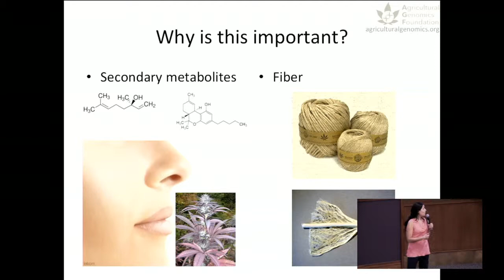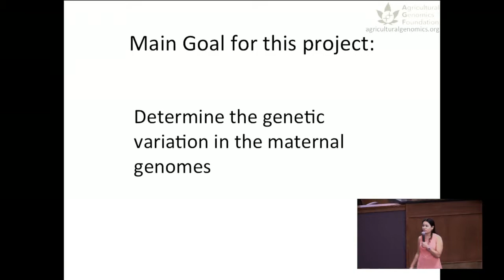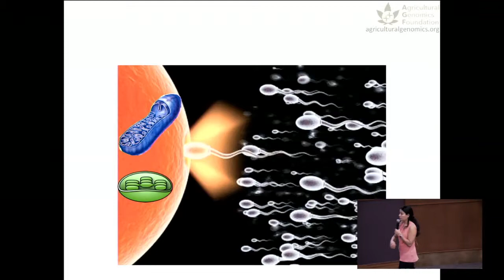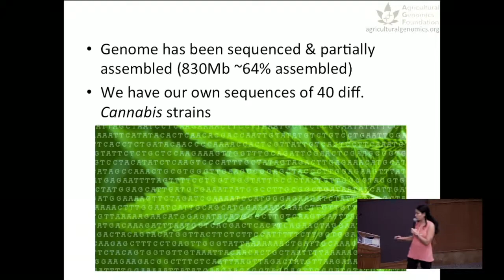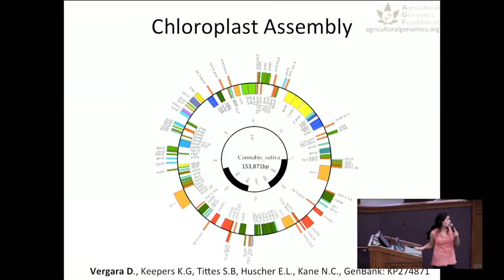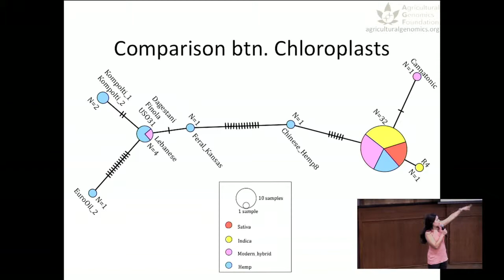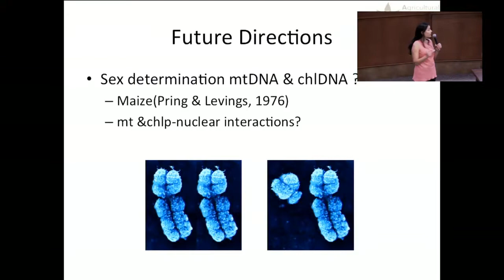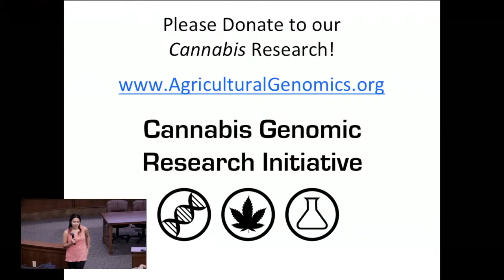Daniela Vergara and the Cannabis Genomic Research Initiative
Some of the World Class research being done at CUBoulder is only in a handful of labs around the WORLD!

The Cannabis Symposium is designed with the students, community, and administration in mind. We hope to create intelligent conversation, professional development, and career opportunities around the unique celebration of 4/20 in Boulder and keep cultivating a bolder culture